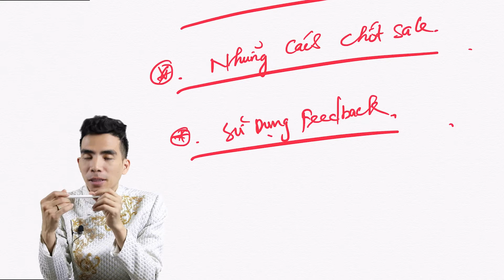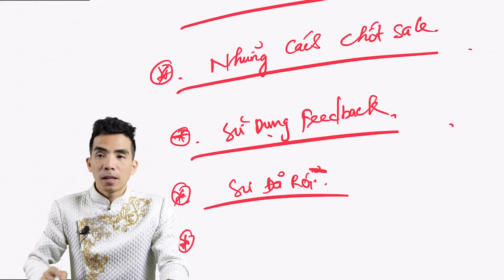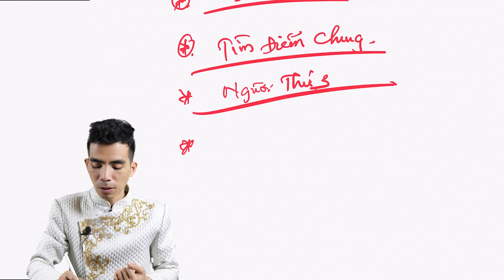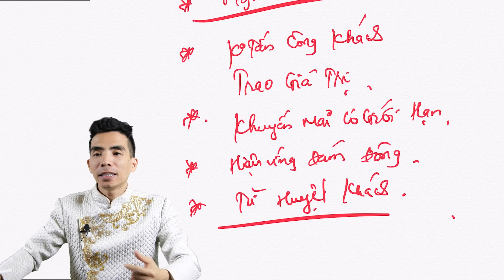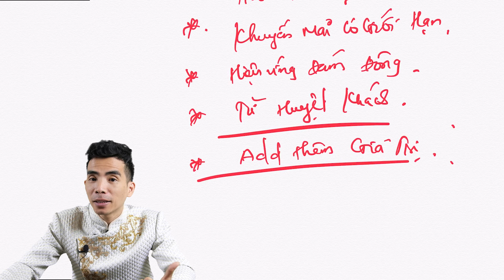BẬC THẦY BÁN HÀNG PHẦN 10: CÁCH THỨC CHỐT SALE ĐỈNH CAO | TRẦN TOẢN - CHUYÊN GIA MARKETING